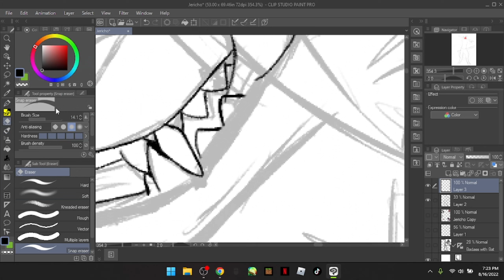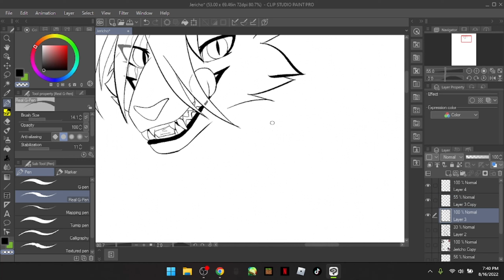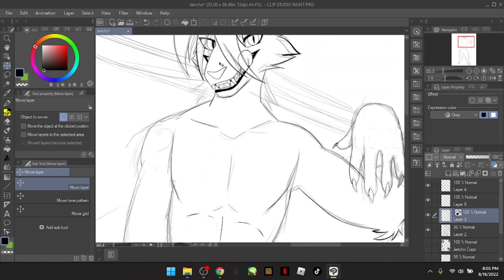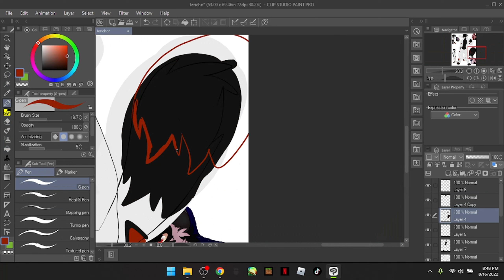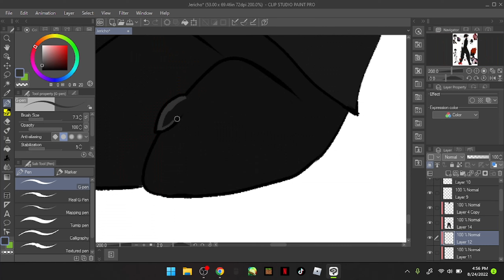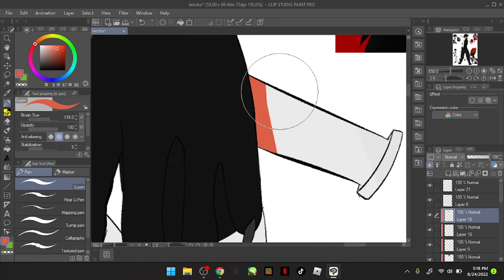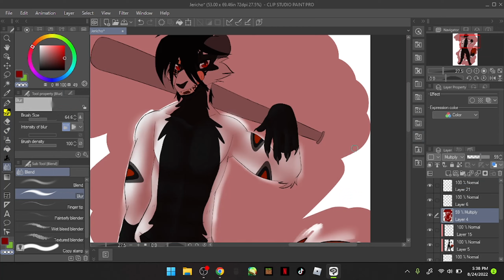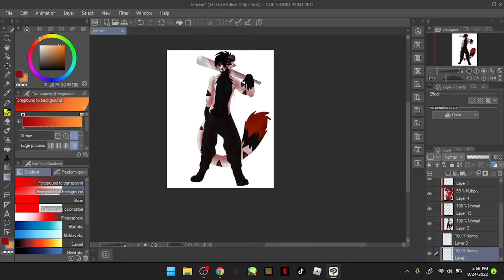-Jericho- Speedpaint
Hey, another speedpaint! This time it's Jericho. I feel this could be better but I won't worry too much since I'm still learning anatomy and how to draw inanimate objects lol Still though, super proud of this one.

Bali Bandits- Roll
Confetti- Rob a Bank
Sxmpra- Cowbell Warrior
Brockhampton- Boogie (sped up)
CORPSE- Hot Demon Bitches Near You
NEFFEX- Till I’m on Top
NEFFEX- They Call me a God
Stegasaurus Rex- Nowhere to Run
Please go support the artists!